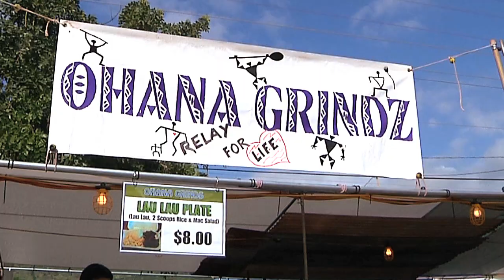Waimea Town Celebration 2014 (February 15 - 22, 2014)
Waimea Town Celebration is Kauaiʻs largest and oldest annual festival where friends and families come together to celebrate the rich history of plantation living while promoting community unity and economic development!

February 15 - 22, 2014 will find the west side of Kauaʻi filled with LIVE entertainment: a Hawaiian rodeo, canoe and stand up paddle races, a celebration for Kaumualiʻi - Kauaʻiʻs last king, a film festival, softball and 3-on-3 basketball tournaments, a fun run (10K, 5K, 2K), hat lei and ʻukulele contests, cultural exhibits and culminating in a 2-day CELEBRATION (2/21-2/22) with continuous entertainment on the big stage with food booths, games and rides for the keiki, craft vendors and a Heineken / Coors beer garden.

Please join us and become a part of our commUNITY tradition!